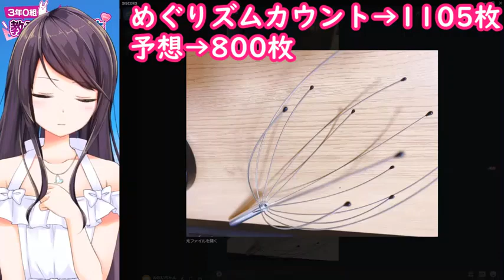[Eng Sub] Gundou Mirei Moans in Pleasure Due to Head Massager [Nijisanji Vtuber]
It's Gundou-sensei's turn to try the head massager. You think this is a clickbait title, but it's really not...For real, though, does this thing actually work? There's no way...

I usually try to translate stuff with more actual conversations and so on but the head massager saga is pretty funny so bear with me here.